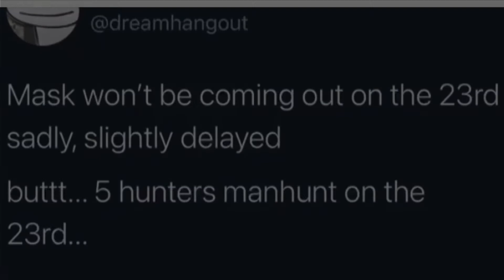Dream has a new announcement about the 23rd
Dream is not releasing his song, Mask, until a later date. BUTTTT, the 5 hunters manhunt will be coming out on the 23RD!!!

71